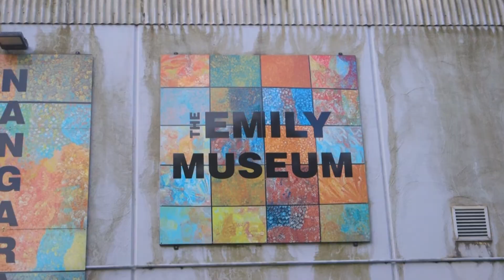Hank Ebes disscusses Elysium Gallery's Emily Kame Kngwarreye exhibition EMILY & FRIENDS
An interview with Art expert and collector Mr Hank Ebes on the Gallery Elysium exhibition "Emily & Friends" which features the works of renowned indigenous artists Emily Kame Kngwarreye, Clifford Possum, Barbara Weir and others.

Exhibition dates:
Nov 1 2019 - Jan 31 2020
Gallery Elysium  440-444 Burwood Rd Hawthorn, Victoria